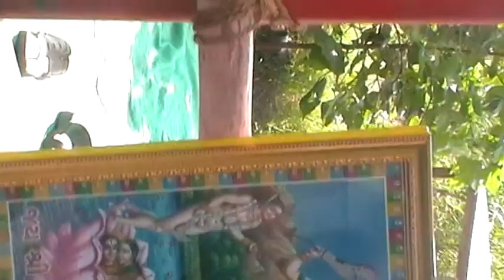chaudhari amja ...........................goga maharaj